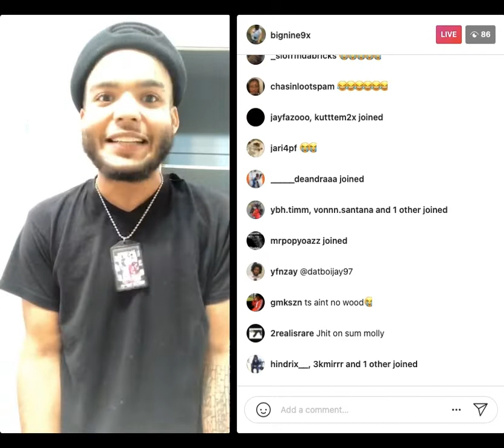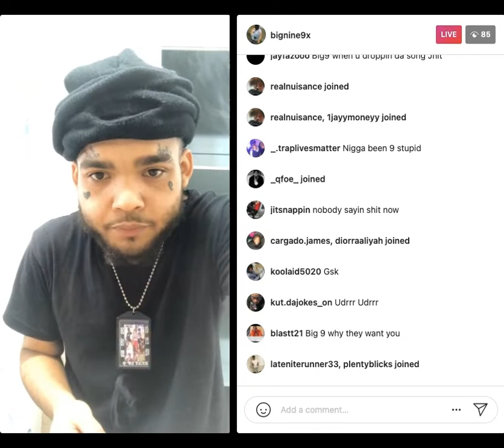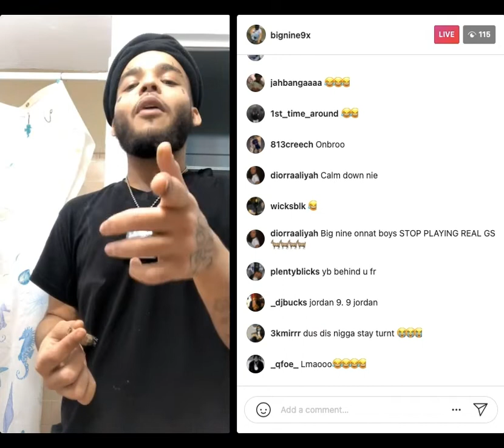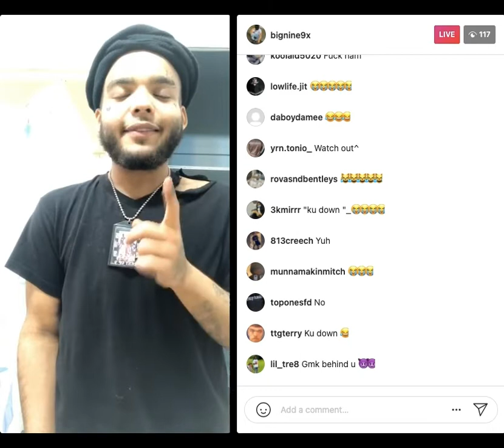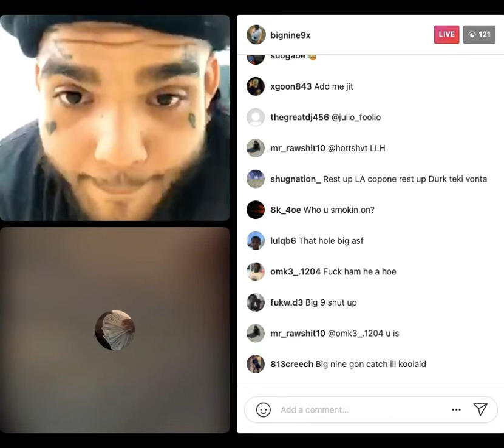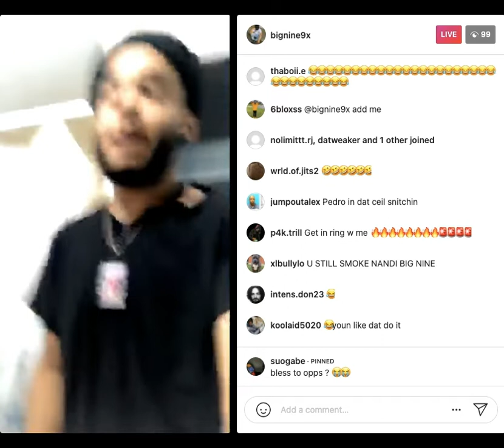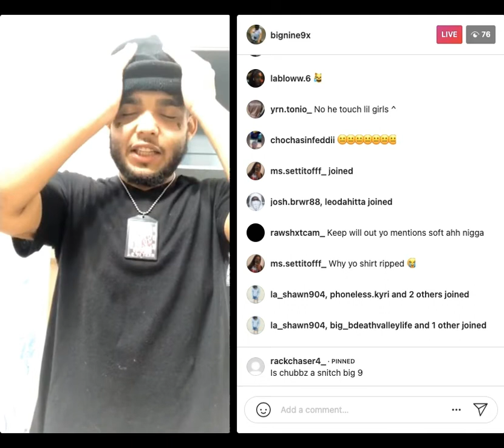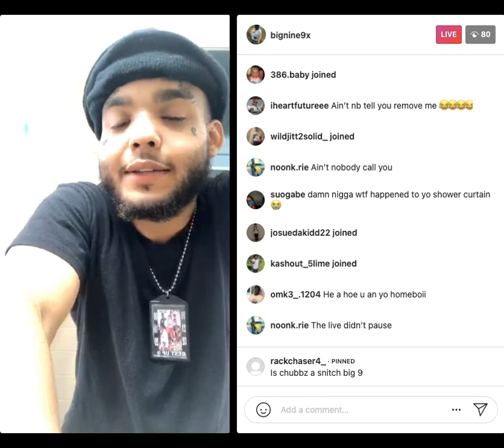Big 9 Live 11/20/21